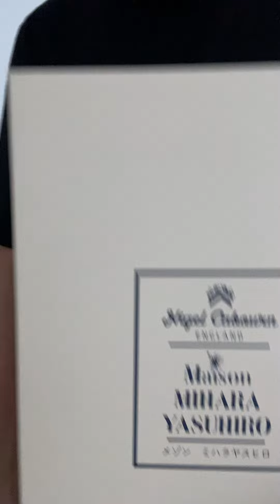小黑痣. 開箱 Nigel Cabourn × Maison MIHARA YASUHIRO - LOW CUT HARD WASH - 12.5oz DENIM 溶解鞋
✓小黑痣 官方INSTAGRAM